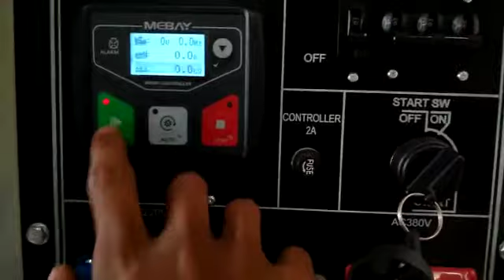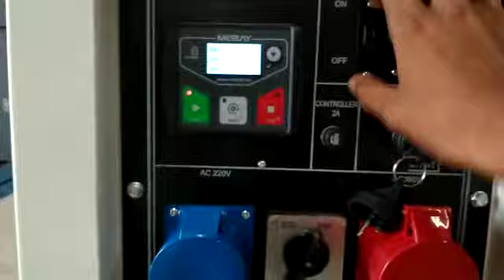Genset silent 20 KVA Tsuzumi TDG 20000 SDV-Japan Technology